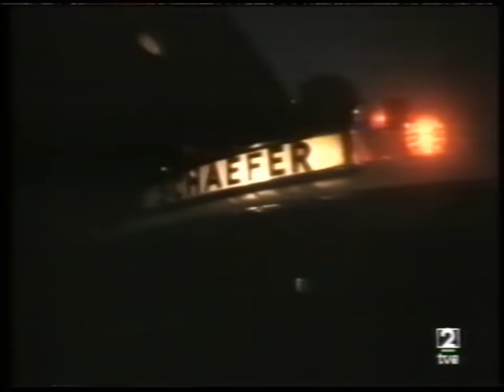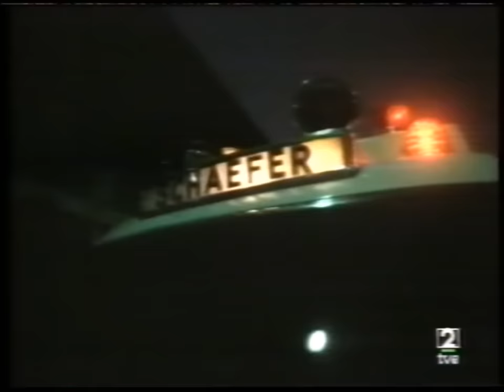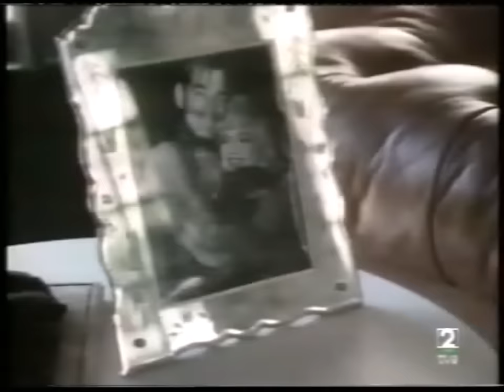Documental: Marilyn Monroe y los Kennedy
Visita Una enciclopedia visual del cine on todos los documentales, making-off, test de cámara, escenas eliminadas...